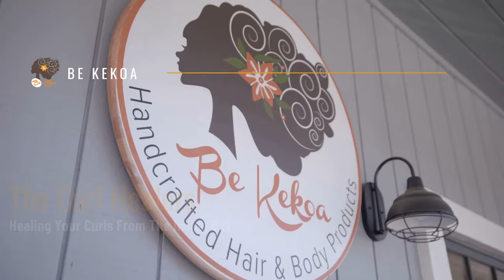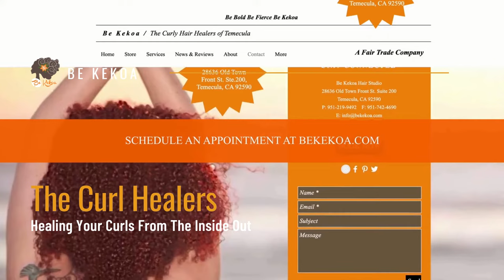Be Kekoa - Meet Brandie Kekoa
Brandie Kekoa is a 3rd generation hair care professional who has been perfecting the art of the curl since 2009, culminating with the launch of her successful hair care business, Be Kekoa, in 2019. Learning much from her aunt and grandmother, she has a reputation as a “curl healer” and being a strong, independent businesswoman.

Brandie launched a line of soothing hair care products called Be Lola in honor of her mother. While battling cancer and chemotherapy, Brandie’s mother developed a painfully dry scalp and needed hair care products with gentle ingredients.

Brandie was born and raised in the Murieta, CA area, where she developed an early talent for hairstyling, even teaching others at the age of seven. Since then, she rose through the ranks of the hairstyling industry, teaching people that the true magic of hairstyling is to love yourself from the inside out.